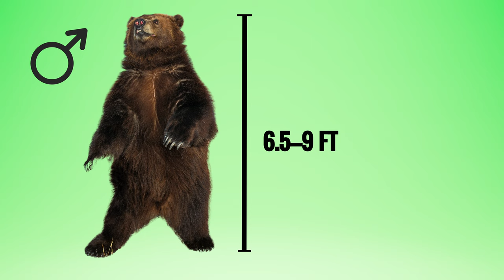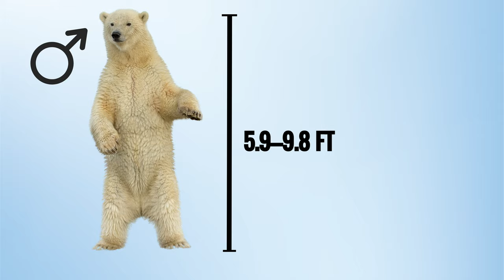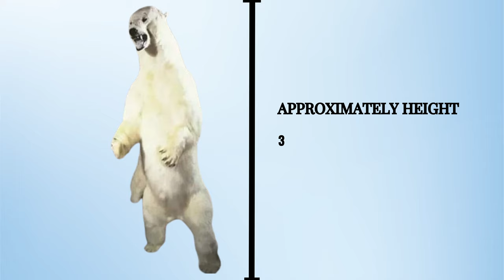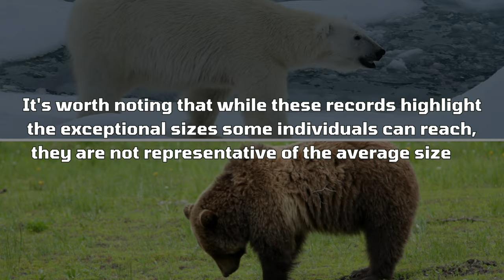Biggest Bear in the World: Kodiak Bear vs. Polar Bear - Who Reigns Supreme?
Ever wondered which bear holds the title of the 'biggest bear in the world'? Join us as we journey into the wild realms of the Kodiak and Polar bears, two giants vying for the top spot. From the dense forests of the Kodiak Archipelago to the icy expanses of the Arctic, discover fascinating facts, size comparisons, and record-breaking weights. Dive deep into the world of these magnificent creatures, understand their habitats, diets, and the challenges they face. Don't miss out on this epic showdown between nature's titans.